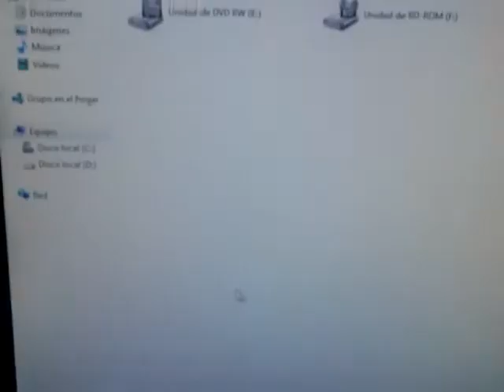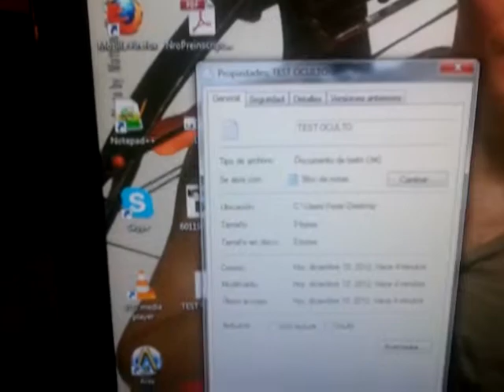Ver carpetas ocultas en Windows 7 - Usar ordenador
Aprende a ver a carpetas ocultas en Windows 7. Te explicamos paso a paso lo que debes hacer. Con unos sencillos consejos podrás ocultar y ver las carpetas que tengas en tu ordenador, sin ayuda de nadie.